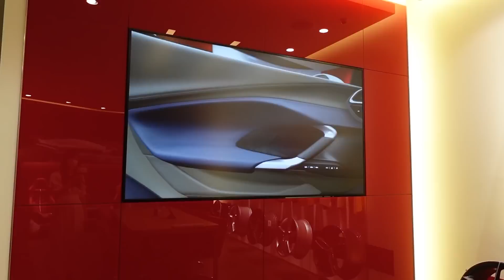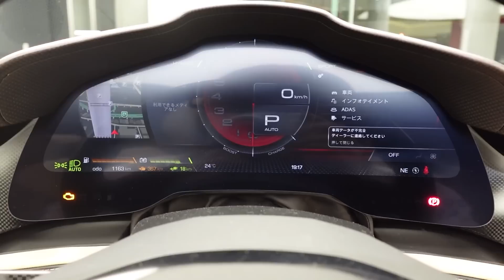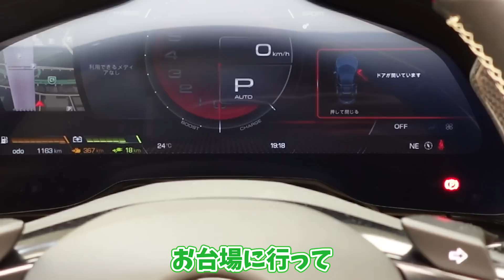【お呼ばれしたので…】買い替え検討中のフェラーリ女子がディーラー内覧会にお邪魔してきました Ferrari Portofino フェラーリ女子 丸の内OL【車好き女子*あま猫】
♡自己紹介♡
「フェラーリ ポルトフィーノ」「SUBARU WRX STI」「ホンダ NSX」「レクサス IS500」のオーナーです。